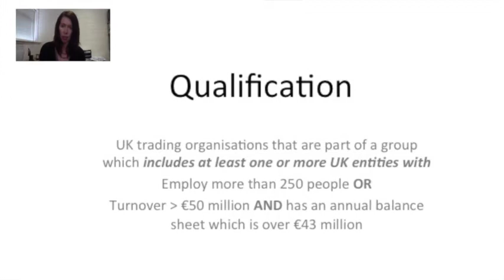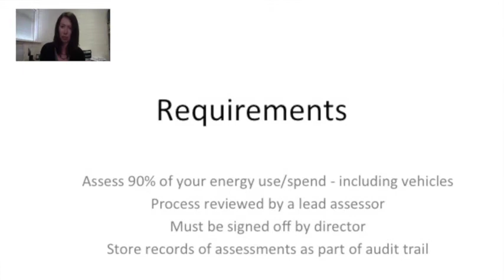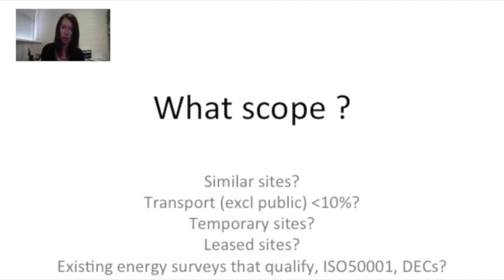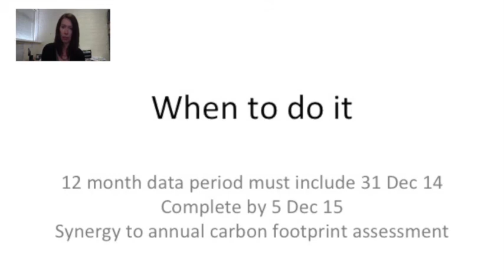Carbon Academy - ESOS Briefing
ESOS in 4 minutes. What you need to know to determine if you must comply, what to do/what scope to include and the key dates explained.